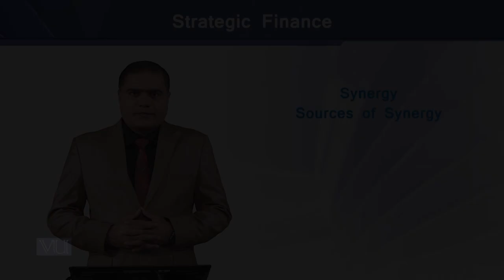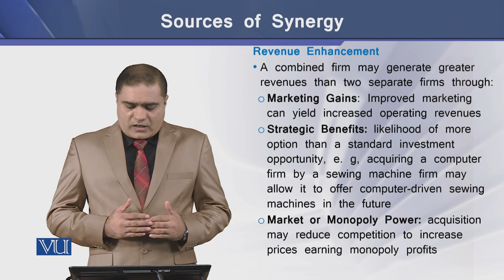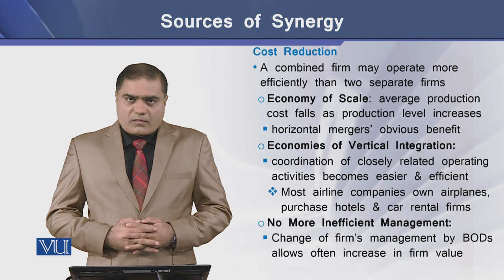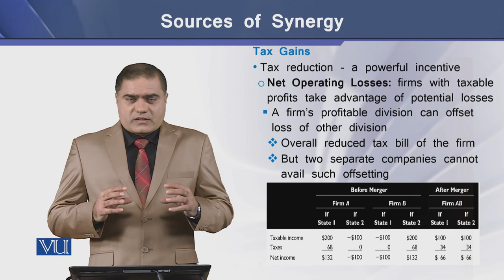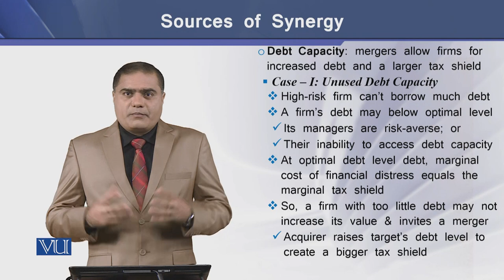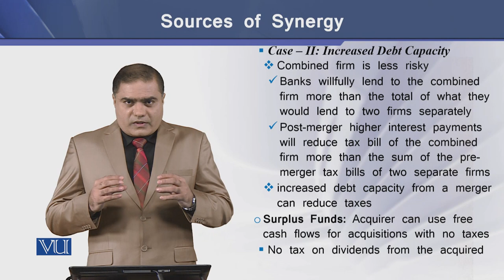Synergy: Sources of Synergy | Strategic Finance | FIN703_Topic195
Topic-195 Synergy: Sources of Synergy